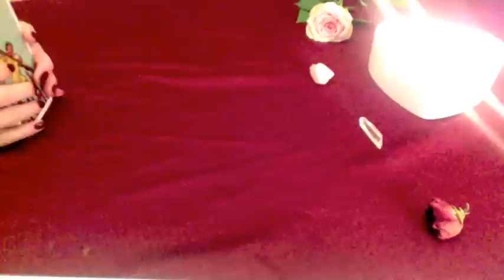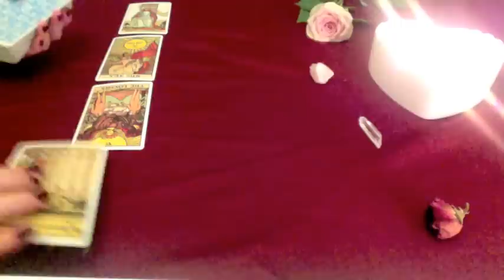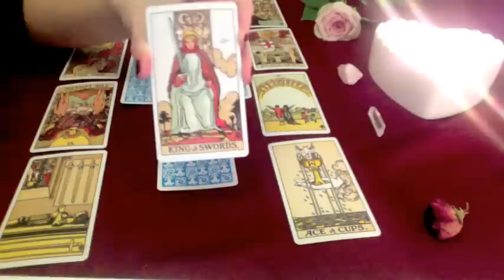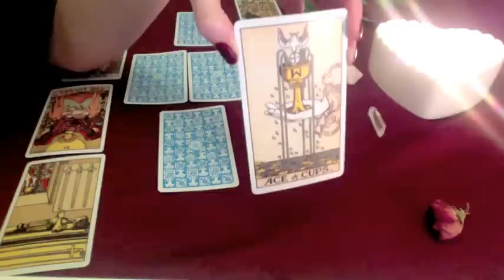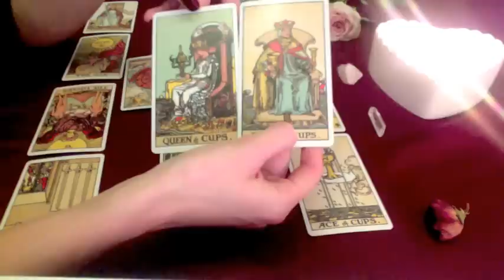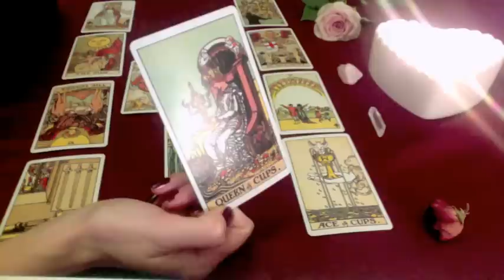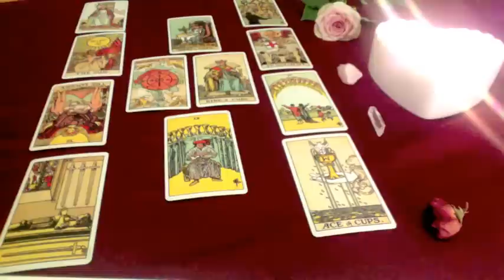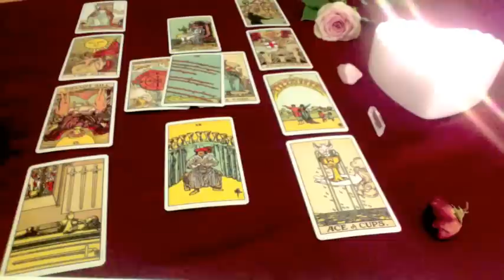PISCES (SUN/MOON/RISING) LOVE TAROT JAN 2016 - "CUPID'S ARROW!"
xox